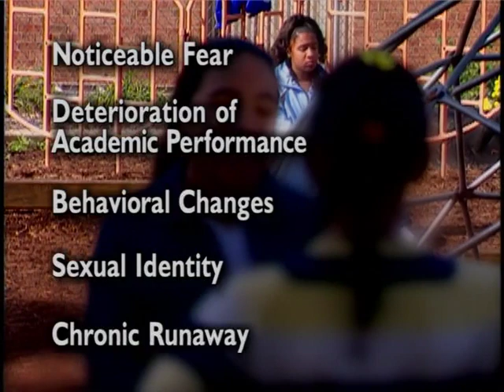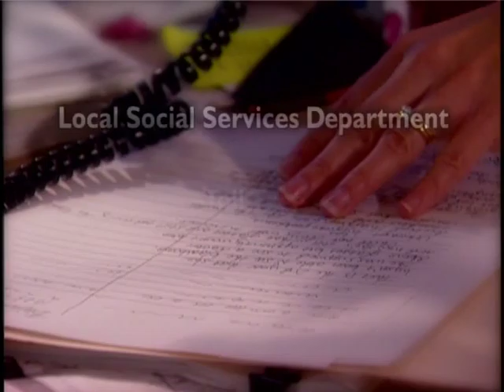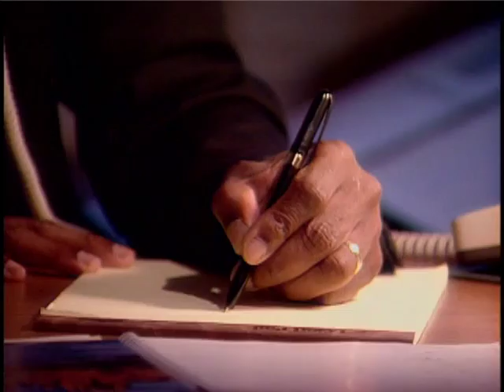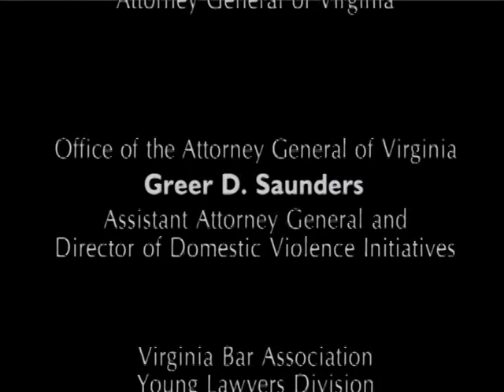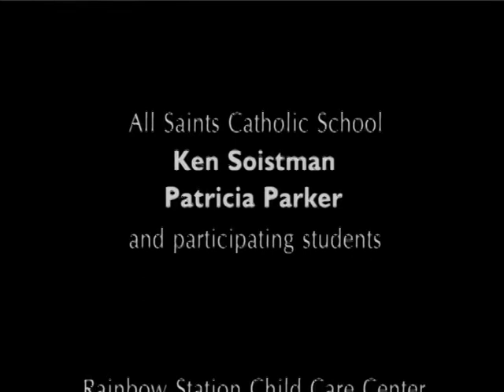Protecting Children: A Mandated Reporter's Guide To Recognizing and Reporting Child Abuse & Neglect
Protecting Children:  A Mandated Reporters Guide to Recognizing and Reporting Child Abuse and Neglect